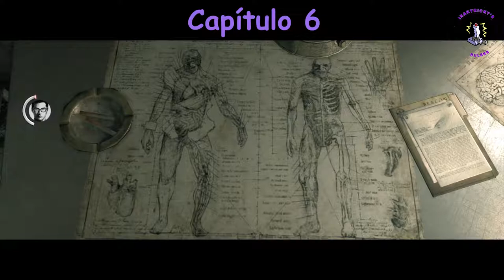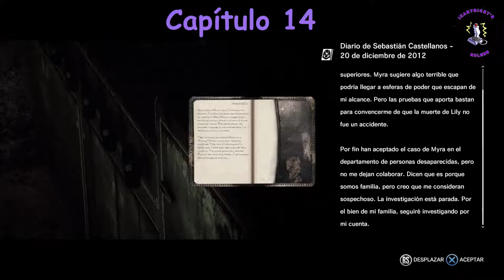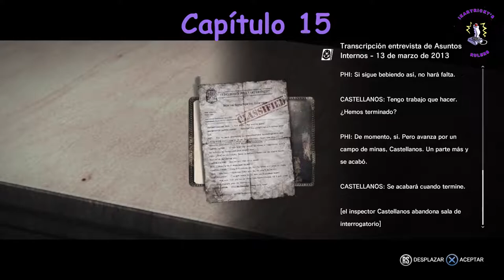The evil Withn Todos los Coleccionables Trofeo Por Todos Los Rincones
Donaciones
Ubicacion detallada de todos los coleccionables, grabaciones , diario desaparecidos periodicos y fragmentos del mapa